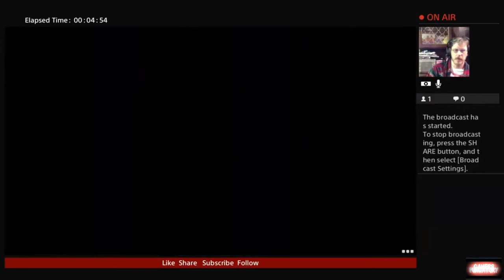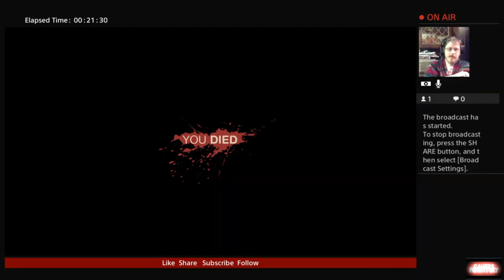FNF-(BONUS) Friday the 13th 101 with Rc Stylez Dread and MrCrowley1754